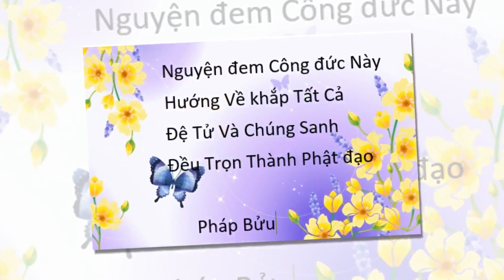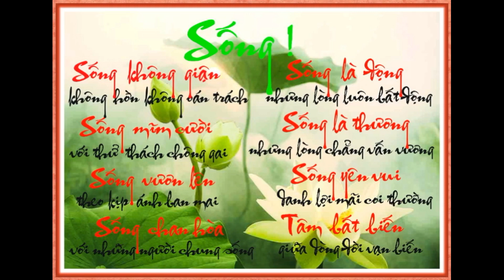Chùa Huệ Quang Mừng Lễ Tất Niên 2015 Ngày 31- Tháng 01- Năm 2016 By Pháp Bửu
Chùa Huệ Quang Santa ana  Mừng Lễ Tất Niên 2015  Ngày 31- Tháng 01- Năm 2016 By Pháp Bửu